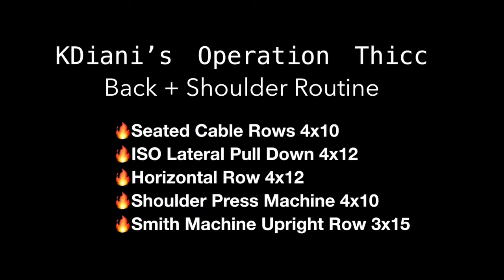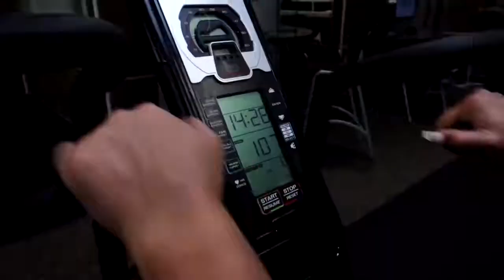GET Rid Of BRA Bulge + Create That HOURGLASS Shape! | KDianiFit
Hey KD Babes! If You All Follow My Personal Instagram Page @Tropical.punch_ You'll Know That I Have A Fitness Highlight, I Thought You All May Like A Little View Into My Fitness Lifestyle. Anddd Lets Not Forget Summer Is Around The Corner Lets Get Fit Together!
📍| Location: Miami, FL
                    ❤️PRODUCTS USED❤️
 J Sculpt Fitness Waist Trainer Size: Large

Song:
 Prod. Skud Wayne
Editing + Recording
•IPhone XS Max
•iMovie
•Neewr Ringlight